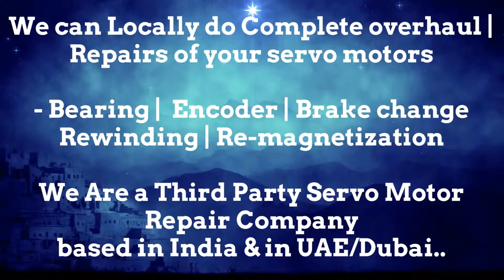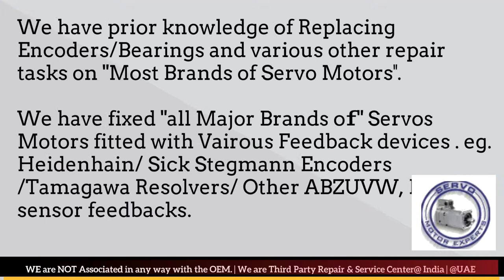Phase Motion Motor Distributor Service Center Dealer in Stock buy Dubai stock Encoder Resolver India